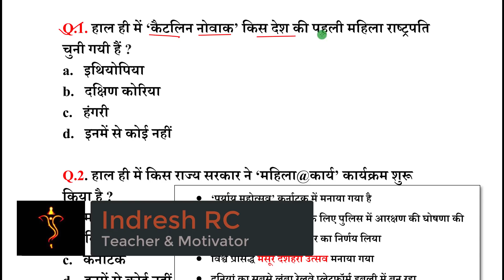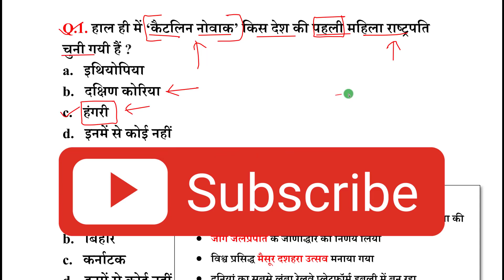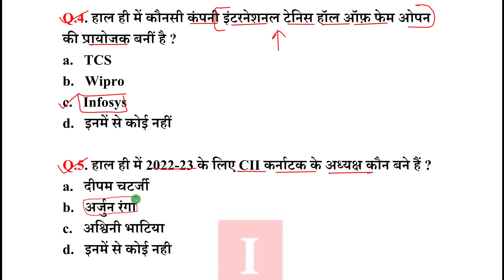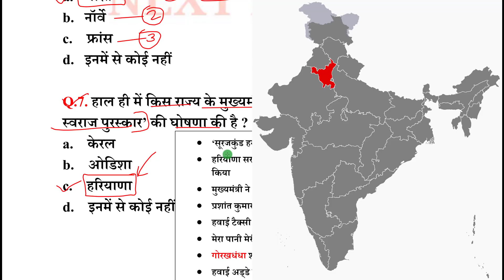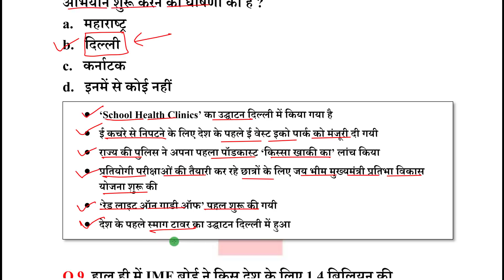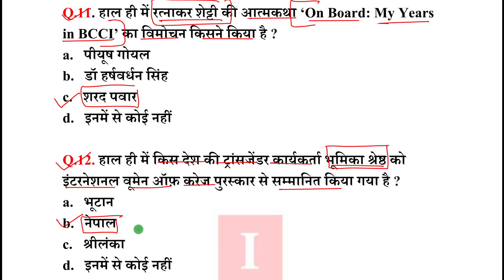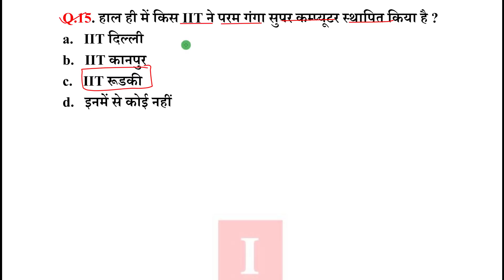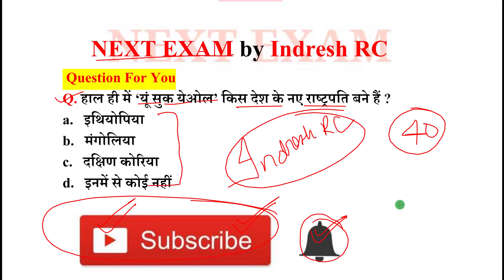Next Dose1461 | 12 March 2022 Current Affairs | Daily Current Affairs | Current Affairs In Hindi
12 March 2022 Current Affairs.

NEXT EXAM
nextexam